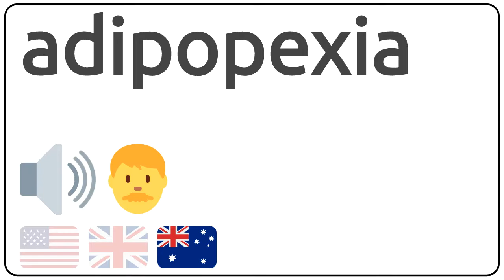How to pronounce adipopexia in english?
How to pronunce adipopexia in english
How to pronunce adipopexia in american accent 🇺🇸?
How to pronunce adipopexia in british accent 🇬🇧?
How to pronunce adipopexia in australian accent 🇦🇺?

Como se dice adipopexia en ingles?
Como se pronuncia adipopexia en ingles?